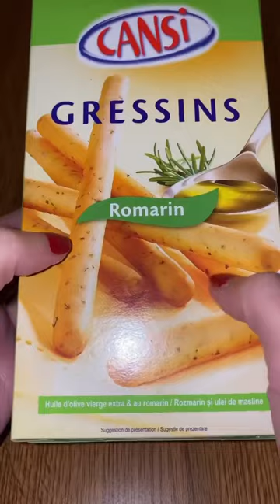Filling Platter with Snacks